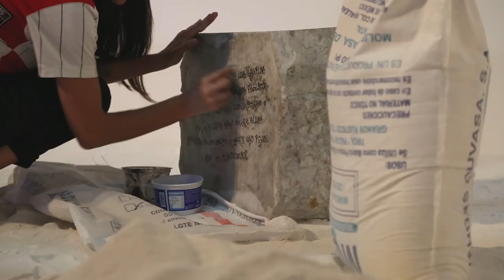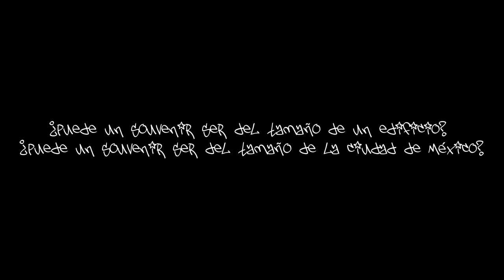Entrevista a Julieta Gil. Festival Desdoblamientos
Desdoblamientos navega sobre las posibilidades que las tecnologías inmersivas nos permiten: preguntas y exploraciones que buscan liberarnos de la gravedad que nos sujeta. Poder observar el mundo y a nosotros mismos desde otros ángulos, perder el referente, desdoblarnos y ser multidimensionales.